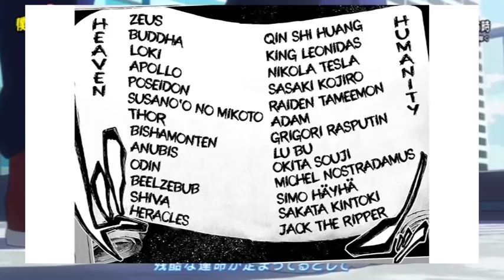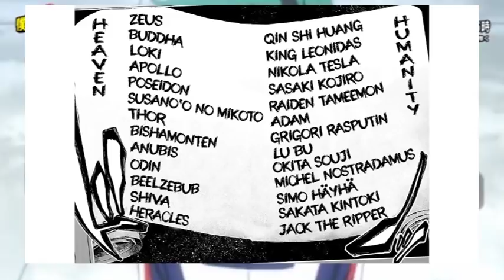Los 13 HUMANOS mas PODEROSOS de la HISTORIA !!! Shuumatsu no Valkyrie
HOLA AMIGOS LES TRAEMOS UN NUEVO VÍDEO ESTA VEZ HABLAREMOS SOBRE LOS 13 HUMANOS MAS PODEROSOS DE LA HISTORIA DE LA HUMANIDAD DEL MANGA DE SHUUMATSU NO VALKYRIE

Usa estos códigos de promoción:
Extra 5% Order Over $49, Code: Anime
Extra 7% Order Over $79, Code: Senpai
Extra 10% Order Over $99, Code: Daisuki